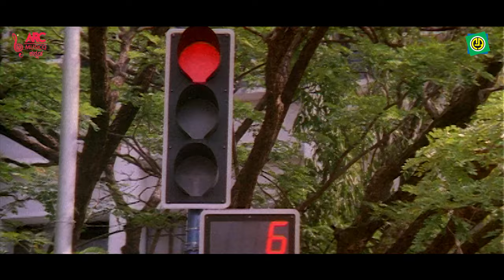Hurry Up - HD Video Song | Vijay Raghavendra | Radhika |Romeo Juliet | Hamsalekha | Latha Hamsalekha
Album   : Romeo Juliet
Song    : Hurry Up
Singer  :  Chethan, Latha Hamsalekha
Lyric    :   Hamsalekha
Label   :  ARC Musicq Kannada

__       @Ashwini Recording Company    @ARC Musicq Kannada    @ARC Musicq Telugu   @ARC Musicq Malayalam    @ARC Musicq Tamil   __

We are glad that we meet virtually on     @ARC Musicq Kannada    Official YouTube through our music.